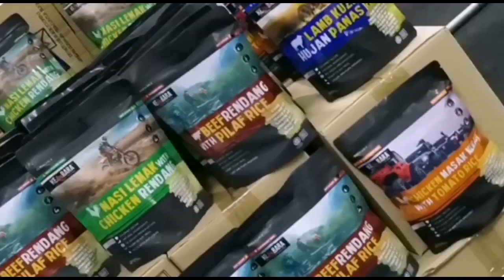Apakah Perbezaan Antara Khemah Unta 2019 Dan 2020???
Atas permintaan ramai kami buat video perbezaan antara model khemah unta 2019 dan 2020
Jadi Semoga dengan perkongsian ini dapat menyelesaikan persoalan yang terbuku selama ni di fikiran anda semua